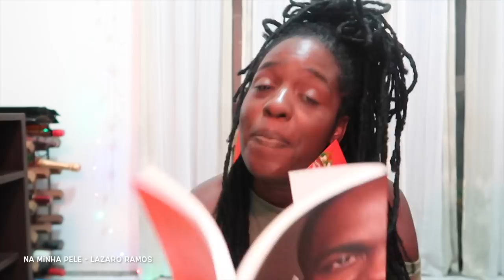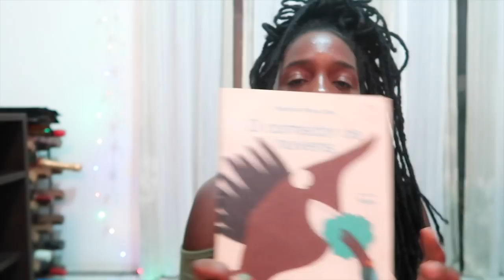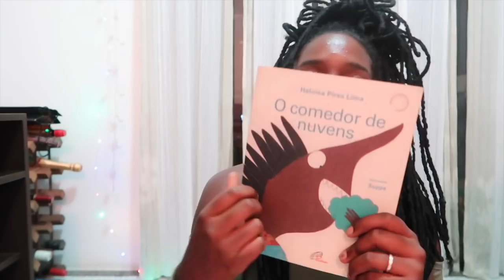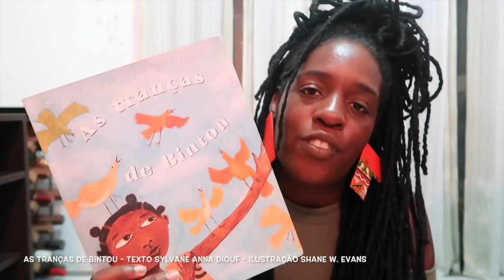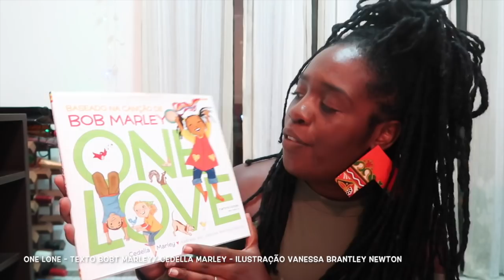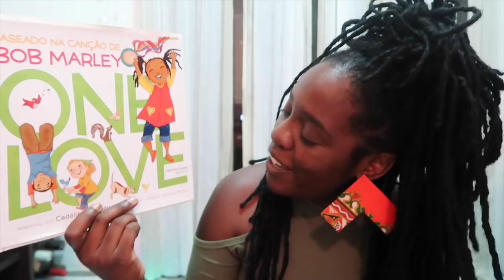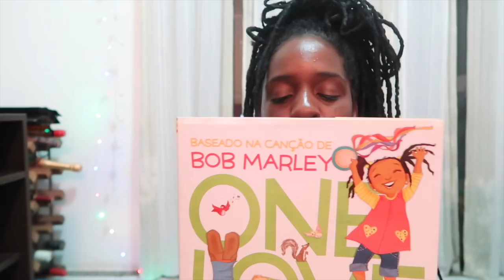3 livros para você amar | Ana Paula Xongani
Oi Migxs... Que saudade! vcs estão bem?
Hoje fiz um daqueles vídeos fofíssimo e fortalecedor onde eu te mostro os 3 livros que mais estão sendo folheados lá em casa.

Meu face: Ana Paula Xongani
Face da Xongani: Xongani Moda Afro
Meu insta: @anapaulaxongani
Insta Xongani: @xongani